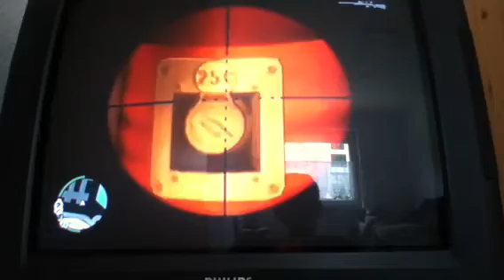Gta 4 Kaugummiautomat ?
Kaugummis lekkaaa